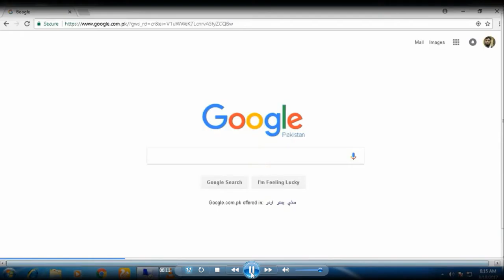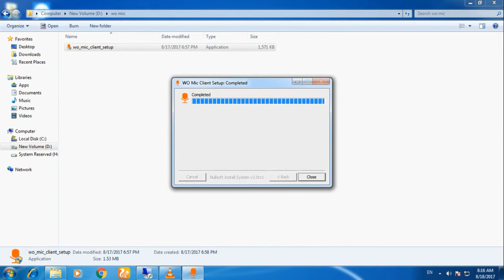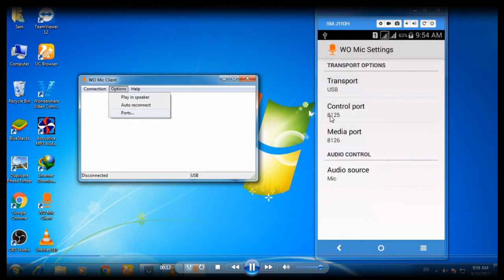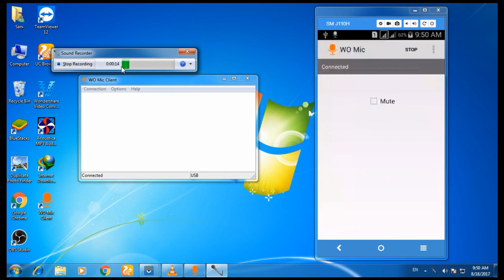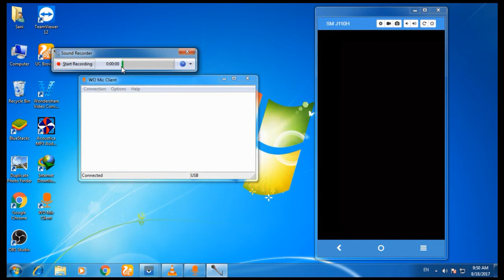How To Use Your Android Device as A Microphone for Your Computer | Android Mic in Pc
In this video we will learn how to Use Your Android Device As a Microphone For Your PC

there are many new YouTuber try to use mic for their video but they unable to fail create good quality voice over for their videos. but by watching this video you become able to make good audio quality video by using mobile phone as a pc mic
Check our Products and support us